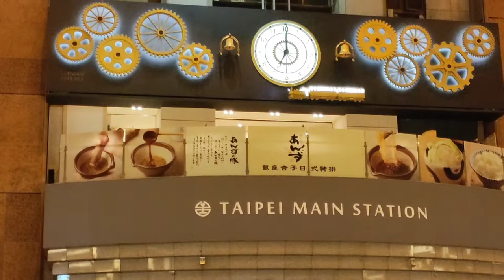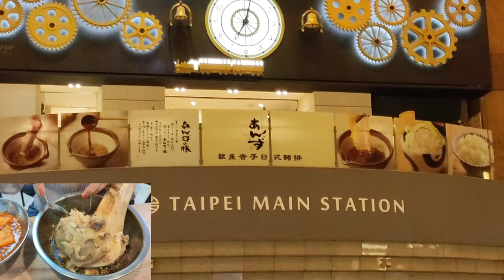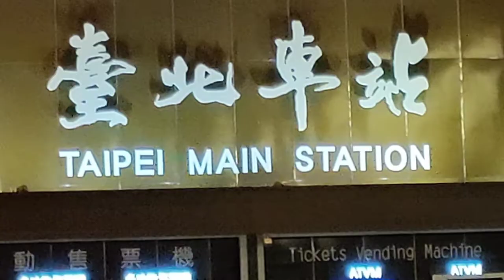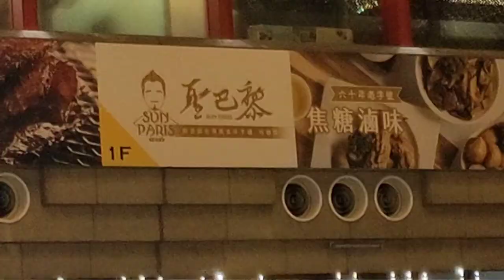Liburan di TAIPEI MAIN STATION sampai Malam